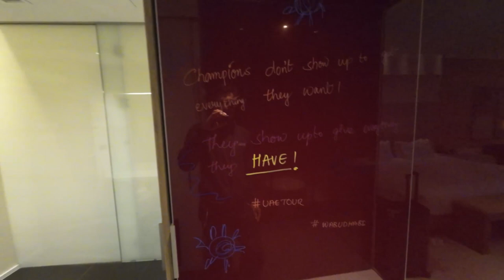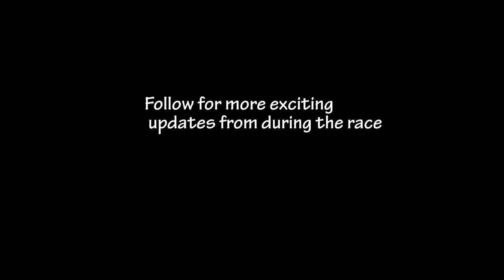Cycling Banter - During the build up to UAE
Listen to Ganna, he knows what he's talking about!

Discussing our leadout train and spreading the word about the channel.

Banter from the boys about cycling names and then the build up to the first World Tour race of the season.